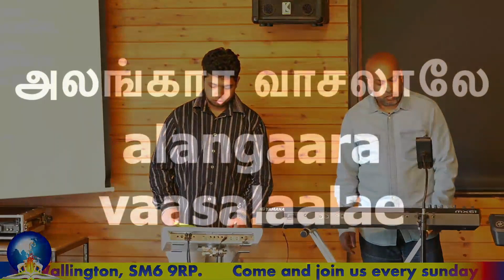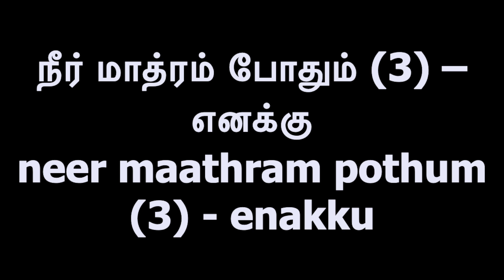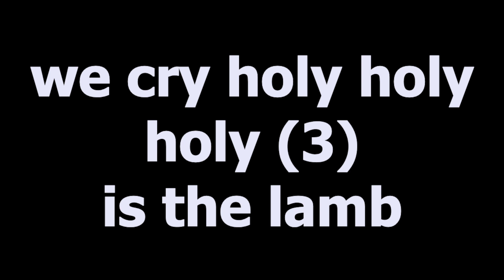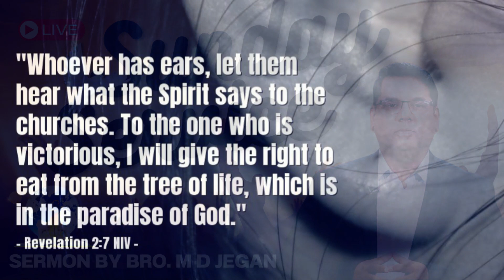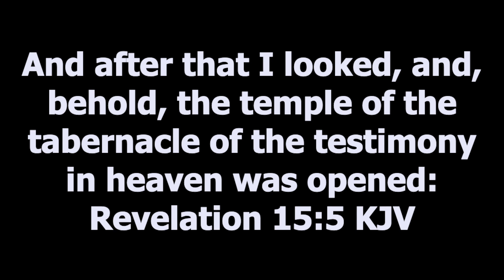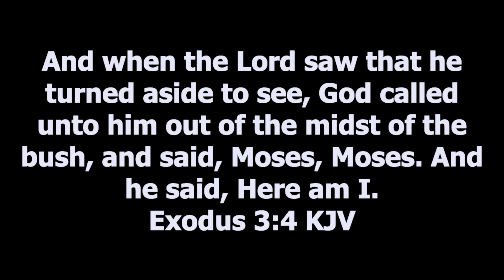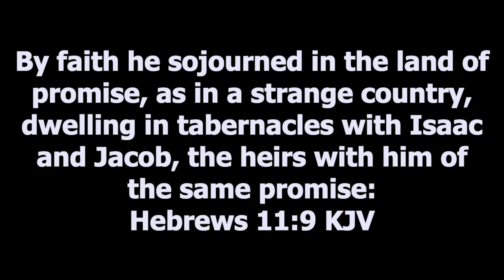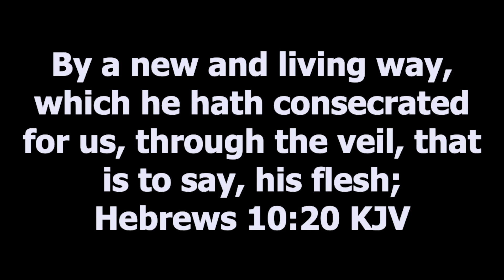FIRECAMP: SUNDAY SERVICE 05/05/24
Join us on this Holy Sabbath day as we worship God and meditate upon his word 🙏